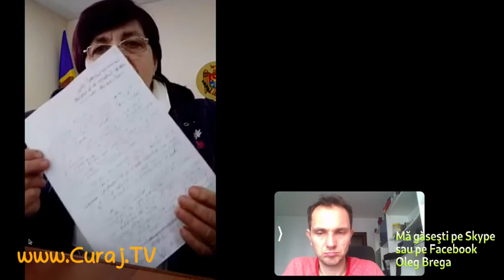S-au organizat şi au tras apă împreună, ajutaţi de primărie - Curaj.TV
Tamara Rotaru e pensionară, ex-profesoară, dar e şi activistă civică şi consilieră locală independentă. Se laudă cu cea mai importantă ispravă a ei, de fapt a locuitorilor activi din Burlacu, Cahul, care au pus bani, muncă voluntară şi au tras împreună apă de la două izvoare de la aproape un kilometru distanţă de localitate.